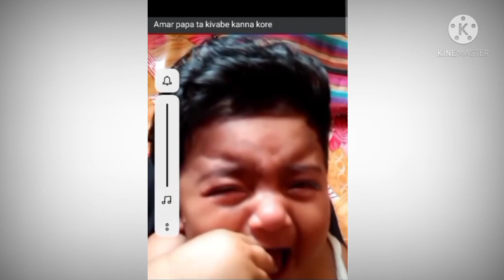সানভীর ছোটবেলা এবং আর কি রান্নাবান্না করলাম । From Sijansanvi Vlogs